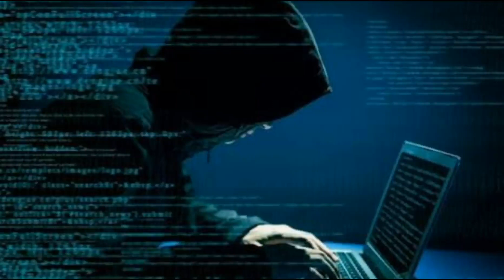ISRAEL DEFENCE SYSTEM NORTH KOREA IN AN HACK!